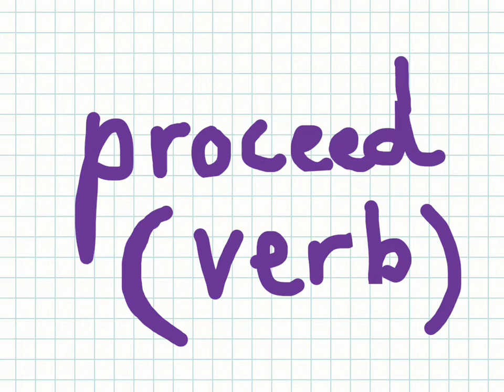"proceed" meaning (with examples)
This video will teach you the definition of the vocabulary word "proceed". It was created by Tumisang at Seisen International School.